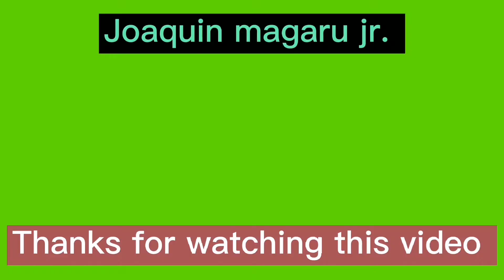METRO MANILA SUBWAY PROJECT UPDATE,, JANUARY 30 2022